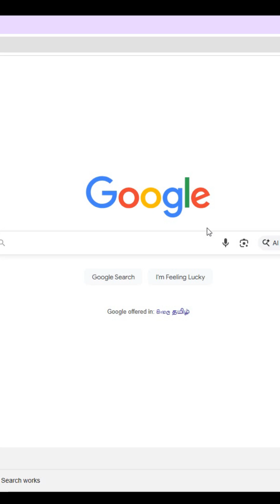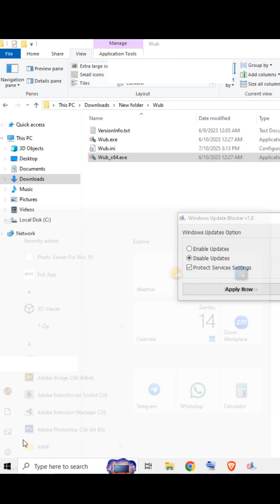How to Pause Windows Automatic Updates Permanently on windows 10 11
how to stop windows update while updating
how to stop windows update while booting
how to cancel windows update while in progress
how to stop windows 10 update while in progress
windows update off in windows 10
laptop auto update off